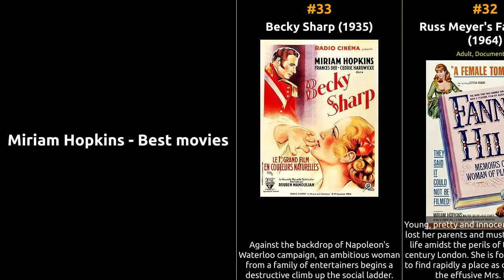Miriam Hopkins - Best movies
The filmography of Miriam Hopkins

1 Trouble in Paradise
2 Dr. Jekyll and Mr. Hyde
3 Design for Living
4 The Old Maid
5 Old Acquaintance
6 These Three
7 Carrie
8 The Mating Season
9 The Smiling Lieutenant
10 The Story of Temple Drake
11 Summer Pavilion
12 Two Kinds of Women
13 The Stranger's Return
14 A Gentleman After Dark
15 The World and the Flesh
16 The Woman I Love
17 All of Me
18 Dancers in the Dark
19 Fast and Loose
20 She Loves Me Not
21 The Outcasts of Poker Flat
22 Splendor
23 24 Hours
24 Woman Chases Man
25 Lady with Red Hair
26 Wise Girl
27 Men Are Not Gods
28 Barbary Coast
29 Virginia City
30 The Richest Girl in the World
31 Hollywood Horror House
32 Russ Meyer's Fanny Hill
33 Becky Sharp